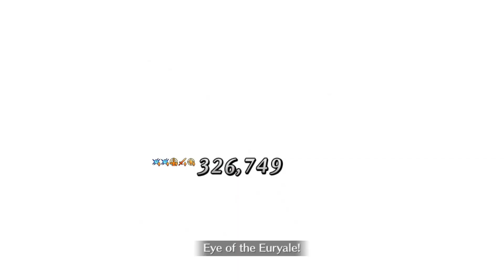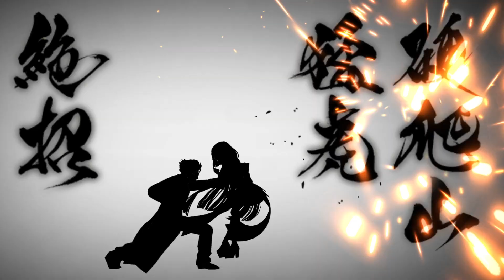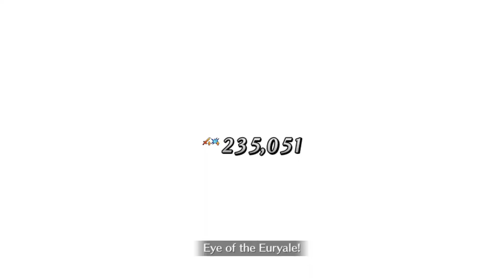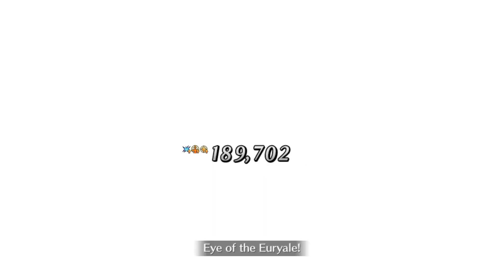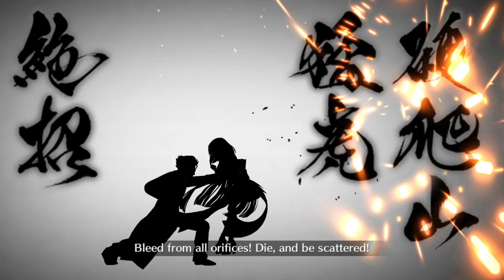Fate/Grand Order part 1897: Lostbelt 3 Section 15 - Node 3 Super Recollection Quest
Road to 7 Lostbelt No.3

This one appears straightforward at first, but it is incredibly difficult thanks to a combination of annoying buffs. After trying a bunch of different strategies, I came to the realization that Li Shuwen has almost no defense against being charmed. So Euryale is back to conquer another boss. Just be sure to have some for of buff removal on your team. If you have a Meltryllis with a high NP level, she can work wonders here. But sadly NP1 isn't going to cut it.